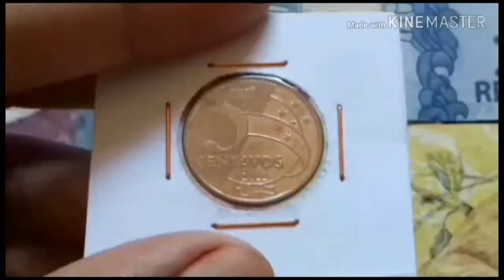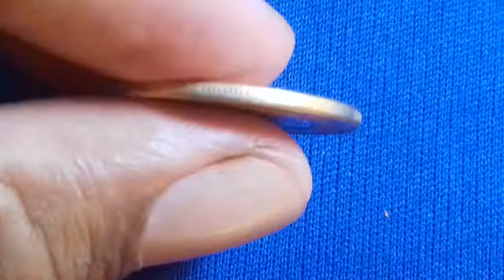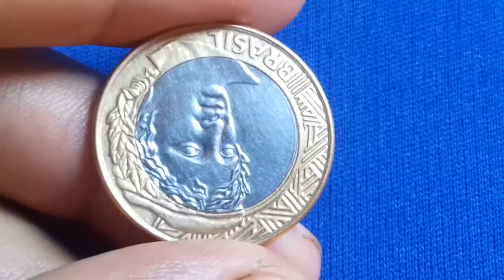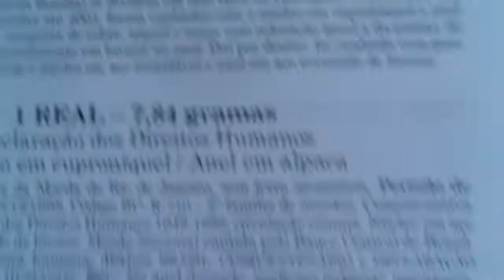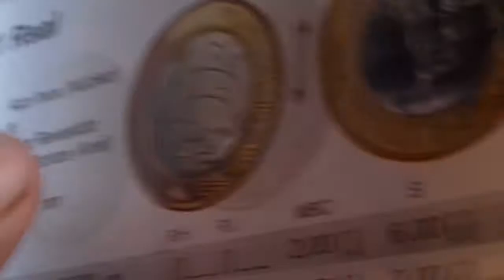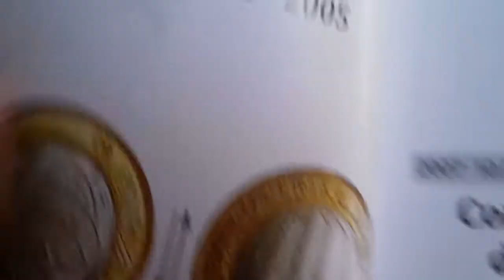1 Real 2007. Rev. Invertido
1 Real 2007 Rev. Invertido

Segunda família do real

Material: aço inoxidável  ( núcleo ) e aço com revestimento de bronze  ( anel)
Peso: 7,00 gr
Diâmetro: 27 mm
Espessura: 1,95 mm
Reverso: moeda
Bordo: liso e serrilhada
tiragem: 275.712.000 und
Origem: BRASIL